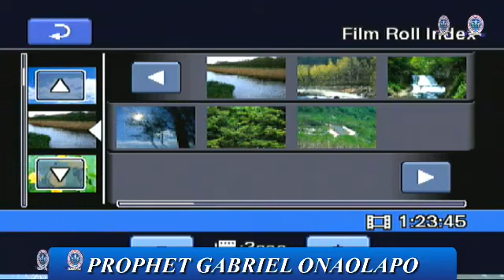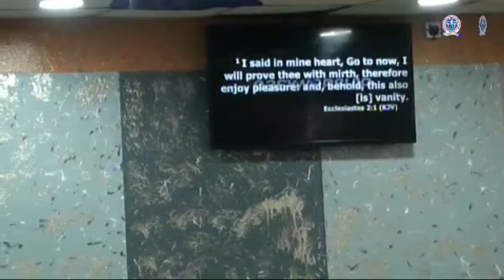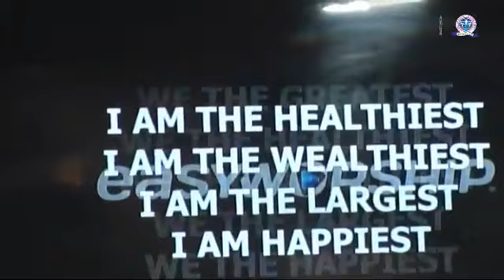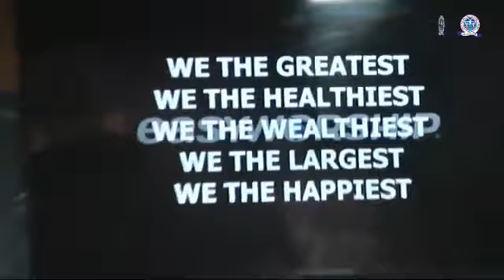CKREGLOM LAST WEDNESDAY BONDAGE BREAKER SERVICE IN JUNE 2021 | PROPHET GABRIEL ONAOLAPO